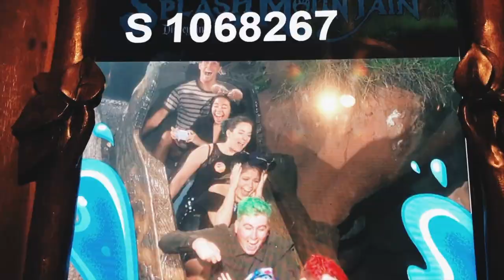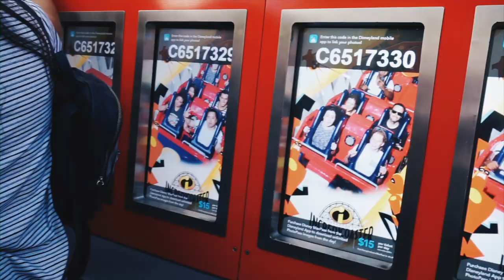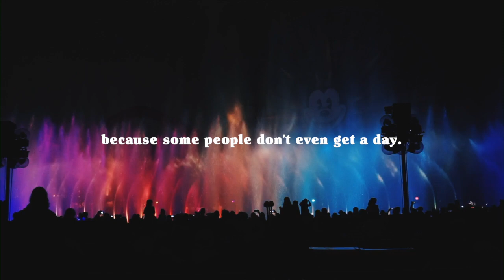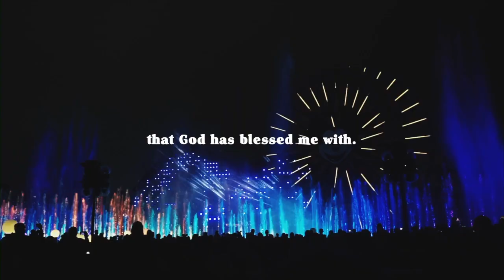the happiest place on earth | a vlog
Real rollercoasters and emotional rollercoasters!! 🎢🎡❤️✨

Disneyland was an unexpectedly reflective experience for me. At first I was bummed that we only had a day to spend there and that we didn't cop reservations for the new Star Wars Galaxy, but then I started thinking about how normalized this theme park is for so many people. I grew up feeling envious of my friends who would go to Disneyland every year, while I "only" went once with my family. I realize now that we're so lucky to have Disneyland as such a causal option. Despite what we consider "normal," there are many people in the world who will never see Disneyland or anything like it. I'm learning to practice gratitude especially in times like this. It's not about "having only one day at Disney." I'm so blessed with the health and finances to be able to do the things I do. I'm so grateful for the chances I have and the moments that I'm blessed with.

We never really know when we'll run out of days, so I guess I'm just trying to make the best of every single one of them.

♫ MUSIC ♫